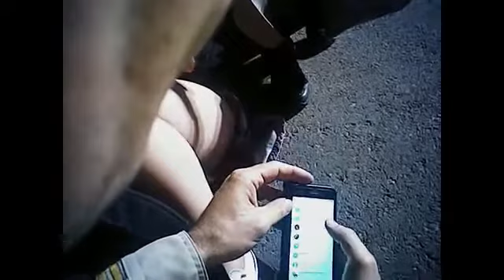LVMVA-Officer Body Cam #14